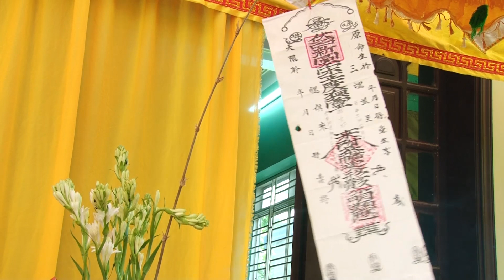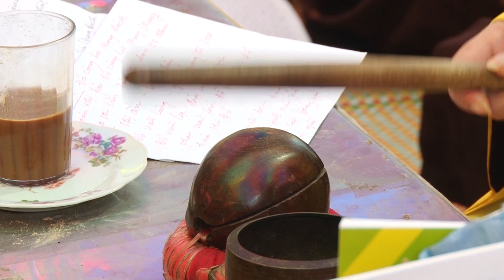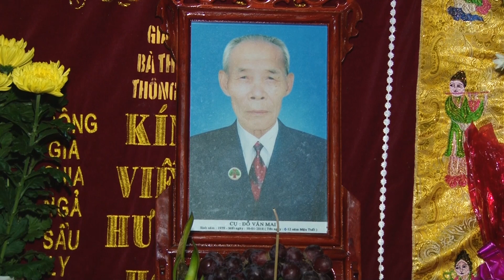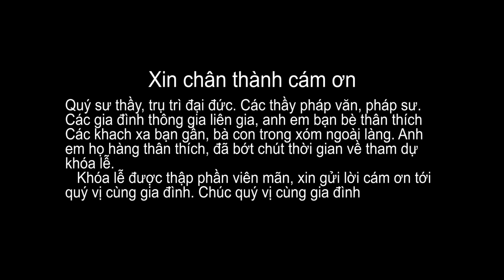HỘI NHẠC HIẾU TÌNH NGHĨA HẢI PHÒNG - TUẦN LÂM TỨ CỬU CHÂN LINH CỤ ĐỖ VĂN MAI (PHẦN 2)